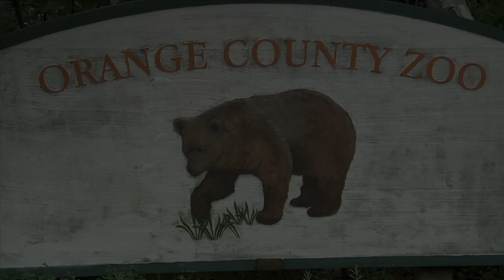OC Zoo - Bobbi the mule deer explores her new exhibit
Bobbi, one of the OC Zoo's mule deer, is moved from the petting zoo area to her new exhibit space across from the turkey vulture exhibit.